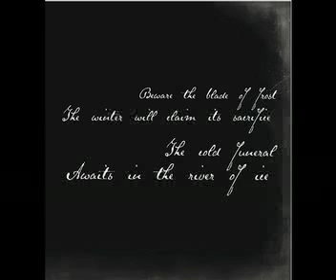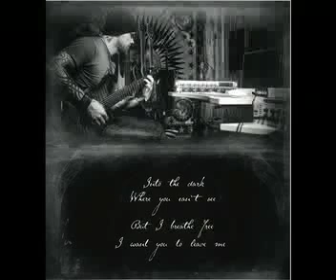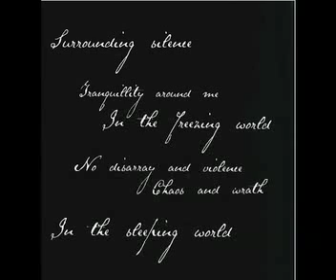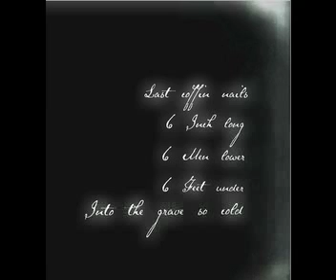BLACK SUN AEON - Routa- Disc 2. "Talviyö" Official Teaser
BLACK SUN AEON -Routa- Disc 2. "Talviyö" Official Teaser. Album out in Finland 31.3. and in Europe 1.4. Pre-order the double album